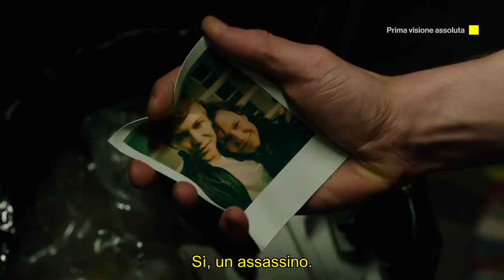IL LATO OSCURO DELLA MIA FAMIGLIA | Promo tv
Rai 2 trasmette da oggi, martedì 29 agosto 2023, una miniserie proveniente dalla Germania: "Il lato oscuro della mia famiglia". Composta da sette episodi, trasmessi nel corso di tre prime serate consecutive.

Prima puntata – Episodi 1, 2 e 3  – in onda il 29 agosto dalle 21.20
Seconda puntata – Episodi 4 e 5  – in onda il 30 agosto dalle 21.20
Terza puntata – Episodi 6 e 7  – in onda il 31 agosto dalle 21.20

TRAMA DELLA MINISERIE
La famiglia Klettmann vive in un raffinato quartiere di Monaco (Germania) e sembra condurre una vita idilliaca. Il nucleo familiare è composto da Peter, un avvocato di successo, Anna, una madre impegnata nella crescita dei loro tre figli: Vivian (18 anni), Daniel (15 anni) ed Emmi (4 anni). Questa apparente normalità viene distrutta da una tragedia: durante un acceso litigio, Peter uccide Anna, proprio nel giorno del quarantesimo compleanno della donna. Mentre l'uomo è dietro le sbarre in attesa di processo, si fa lentamente chiarezza sul suo oscuro passato. La giovane Vivian si trova improvvisamente a dover assumere il ruolo di capofamiglia, una responsabilità che non avrebbe mai immaginato. La sua adolescenza spensierata è scomparsa d'improvviso, sostituita dalla lotta per ottenere la custodia dei fratelli. Vivian ha, in un momento tanto difficile, l'occasione di incontrare Tim, un giovane agente di polizia che si affeziona presto alla alla ragazza e ai suoi fratelli. un profondo senso di responsabilità verso i bambini e offre il suo sostegno a Vivian. Presto, però, emerge un segreto: Tim conosceva bene Anna. Cosa si nasconde veramente dietro l'omicidio della donna? La narrazione della serie si dipana attraverso due prospettive: quella di Vivian e quella di Peter.